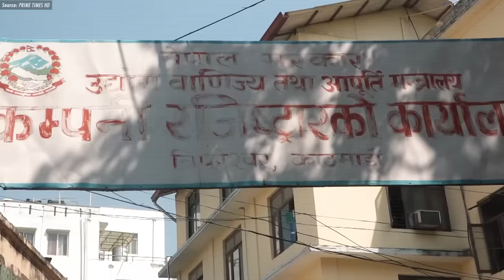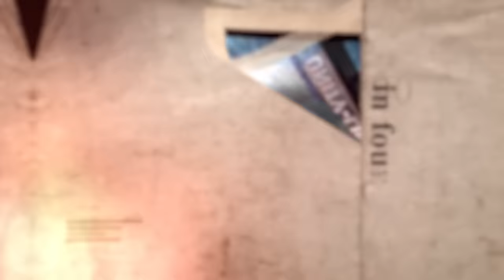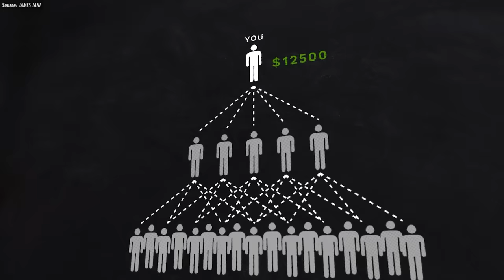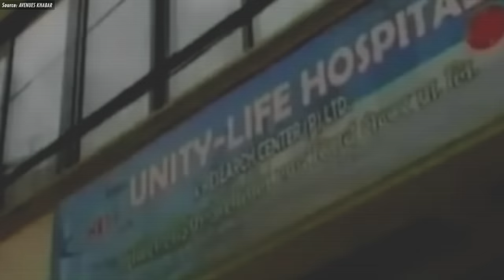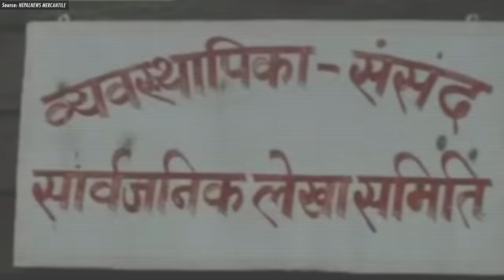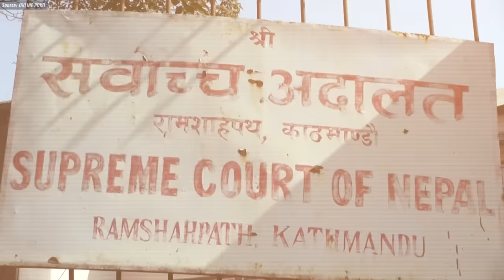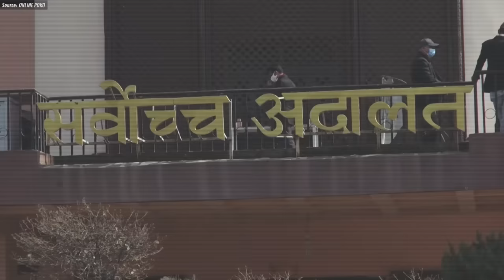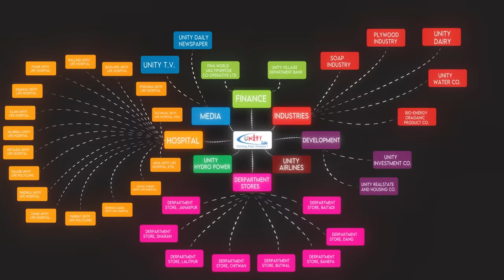Nepal's BIGGEST SCAM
This is the story of a company that became one of the biggest company in just 4 years of operation. It has operation all over Nepal, and other 17 countries and was active in more than 60 countries. With more than 6 lakh
members (3.5 lakh) in Nepal alone, it had collected more than 900 Crores( 300+ Crores) in Nepal. It has 40+ projects in energy, industry, hospitality, health, etc. But it soon came down even quicker than it had risen. The founder were jailed, some remain in hideout for years. Lakh of people lost their money and life savings. But what happened and how. This is the Story of Unity Life International.